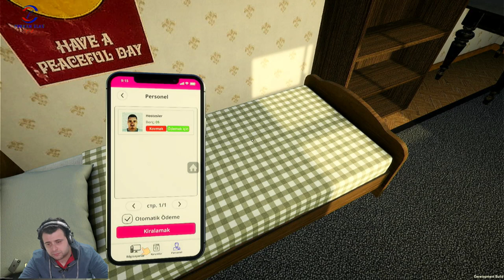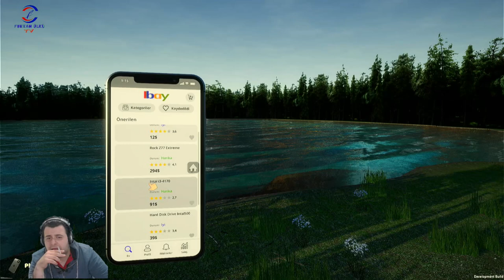BİRAZ TOPARLADIK (MY GAMING CLUB) BÖLÜM 7